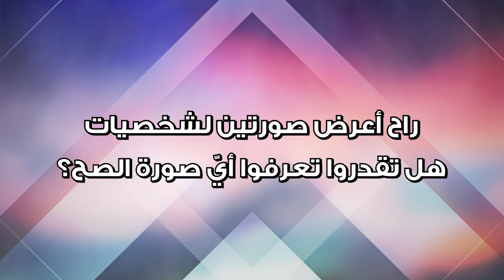تحدي سبيستون | صورتين لشخصية كرتونية أيهم صح؟ 🤔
*لا أسمح ولاأحلل إعادة نشر فيديوهاتي بدون استئذان أو ذكر المصدر*

👏 عدنا بعد انقطاع بفيديو جديد!

أهلا يا اساطير .. شكرًا لدعمكم الفيديوهات السابقة
بخصوص هالفيديو .. صورتين لشخصيات كرتونية فيها أختلاف بسيط وحاولوا تعرفوا أيهم الصح؟
هاه عرفتوا الصح؟
اكتبوا لنا كم نتيجتكم بالكومنتات

شكرًا ع المشاهدة يا أساطير ⚡

Song:
Helvetica · StreamBeats by Harris Heller